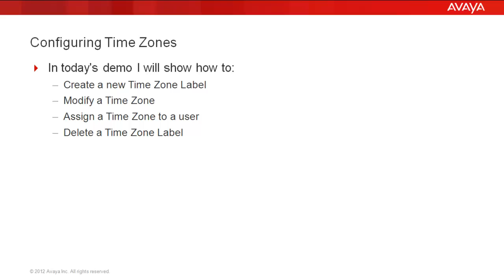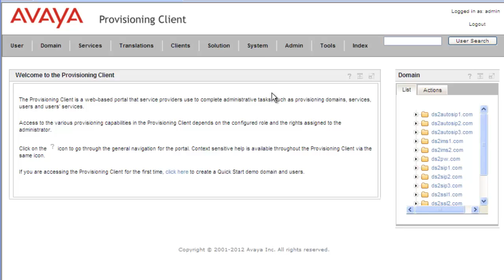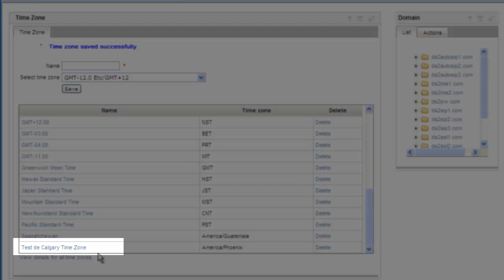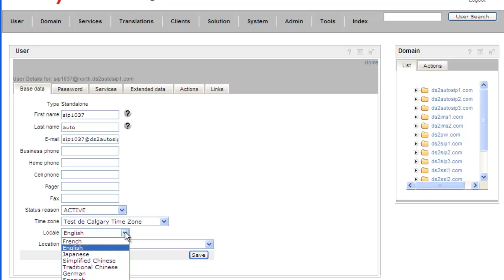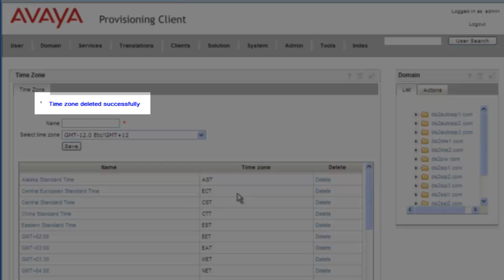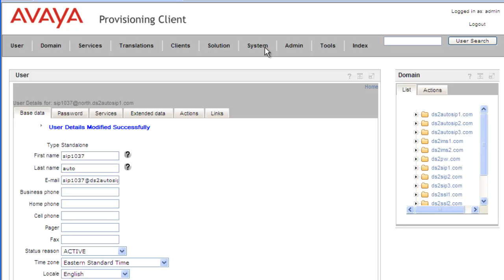How to Manage Time Zones on Avaya AS5300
This video shows how to create a custom time zone label for the more than 300+ time zones avalible on AS5300. Produced by Kevin Anderson.